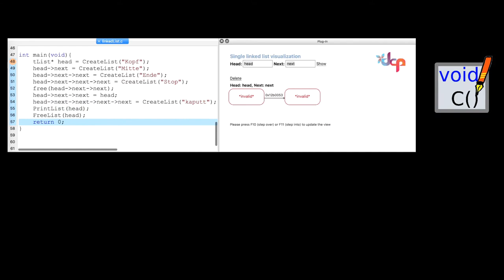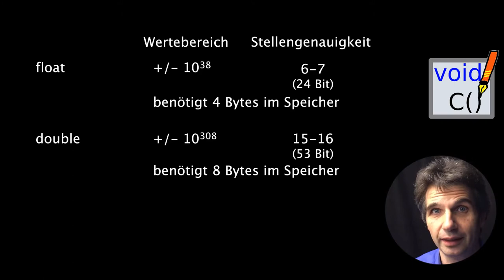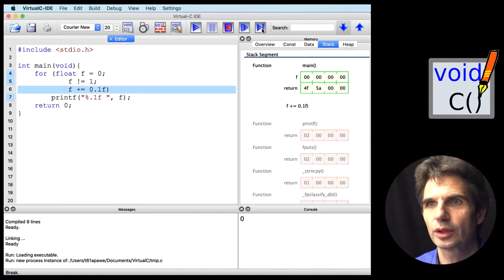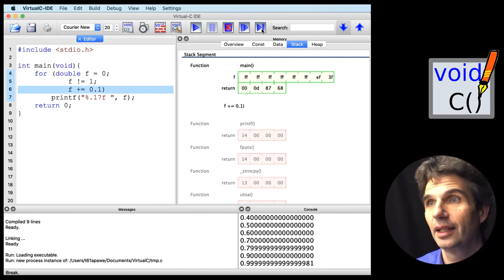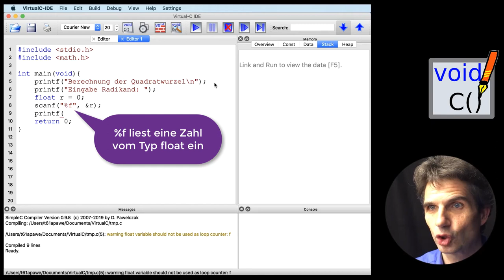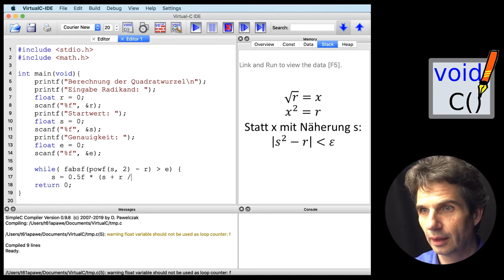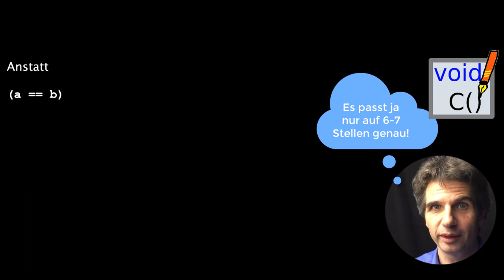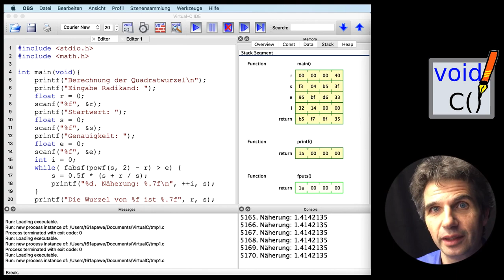C Programmieren mit der Virtual-C IDE - Teil 5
Dies ist der fünfte Teil meiner Video-Serie "C Programmieren mit der Virtual-C IDE". Mit dieser Serie möchte ich den Einstieg in die C-Programmierung erleichtern. Im fünftel Teil dreht sich alles um Gleitkommazahlen.
Im ersten Teil wurde bereits die Virtual-C IDE vorgestellt, eine Programmierumgebung, die ich speziell für das Unterrichten und das einfache Erlernen der Programmiersprache C entwickelt habe.
Die Virtual-C IDE kann kostenfrei für Windows, macOS und Debian Linux auf ihrer Website heruntergeladen werden.

Die Serie ist an das Buch: Dieter Pawelczak, "Start in die C-Programmierung" angelehnt, das im Shaker Verlag 2012 erschienen ist.
Leider ist die Weiterentwicklung der Serie aufgrund der Corona-Pandemie stark beeinträchtigt - wir müssen uns alle etwas mehr gedulden ...

Passt auf Euch auf und viel Spaß mit C und der Virtual-C IDE!